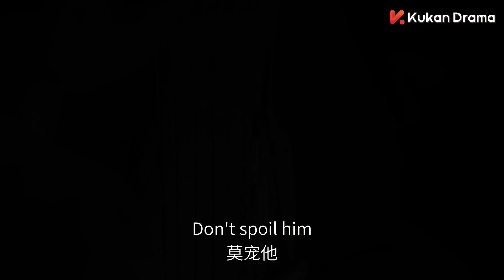☂️千寻被妖怪绑架了 苏明眸竟然顺着她留下的香水味道找到了她《请君》同款 跨越千年的奇幻爱恋 半城明媚半城雨 Half Bright and Half Rain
剧名【Drama Name❤】：半城明媚半城雨 Half Bright and Half Rain

【剧情简介】古灵精怪的报社实习记者千寻，在一件离奇的事故现场结识了苏明眸，随着小镇内频频发生的怪异事件，更多无辜的人被牵扯进来，苏明眸与千寻在探案之中擦出了爱情的火花。